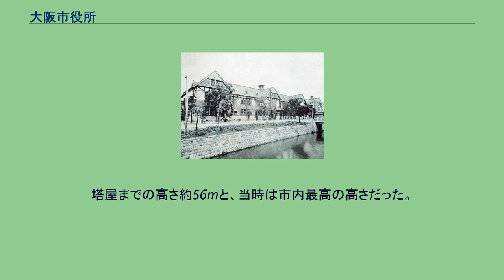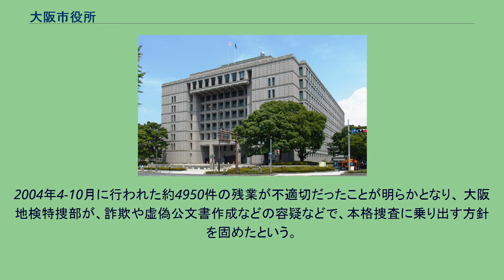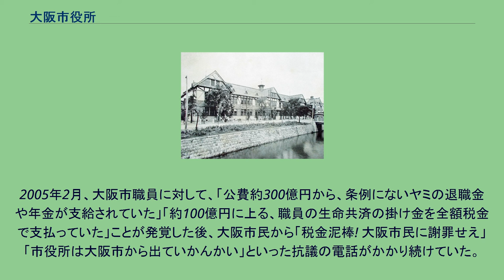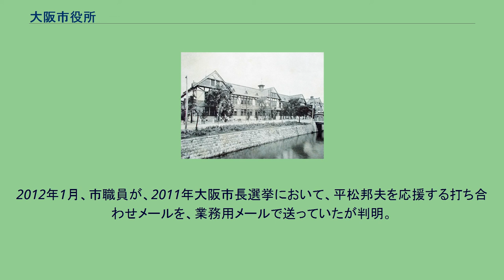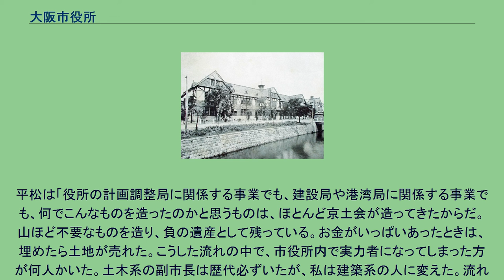大阪市役所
大阪市役所（おおさかしやくしょ）は、地方公共団体である大阪市の執行機関またはそれが入居する施設（大阪市庁舎）である。
職員数は35,480人（2019年4月1日現在）。
本庁の入居する大阪市庁舎は、大阪市の中心部、中之島に位置する。
御堂筋の東側に位置し、正面には日本銀行大阪支店が位置する。
市役所の東側には中之島図書館や大阪市中央公会堂、東洋陶磁美術館がある。
市役所の南側には淀屋橋が架かっており、また最寄り駅も淀屋橋駅であるため、市役所に行くことを「淀屋橋に行く」と表現されることもある。
ただし淀屋橋より南側は中央区である。
現在の庁舎は1986年に完成したものである。
三市特例が廃止された翌年の1899年、当時の大阪府庁舎（現在地に移転する前の大阪市西区江之子島の旧庁舎）の北側（現在は高層マンションなど）に設けられた、1912年に堂島浜（現在はNTTテレパーク堂島第一ビル）に新庁舎が建設された。
堂島浜にあった、二代目大阪市庁舎。
大正三年「大阪府写真帳」より。
設計を公募し、10年の歳月をかけて、1921年には、中之島に庁舎が完成。
塔屋までの高さ約56mと、当時は市内最高の高さだった。
鉄筋5階建てで、中央にホールがあり、四方に玄関、正面玄関には4本の円柱が立ち､ルネッサンス風の塔は市の象徴となった。
1982年に新庁舎建設のため取り壊された。
半分に分けての建て替えだったため、現在でも屋根にその名残が残っている。
また、市役所1階には「大阪市廳」と書かれた札が展示されている。
かつては交通局などの局も設置されていたが、このうち交通局については、2018年4月1日に事業を新設会社の大阪市高速電気軌道（市営地下鉄・新交通システム事業）と、既存会社の大阪シティバス（市営バス事業）に譲渡して廃止された。
大阪市内の都市計画を主に進めていたのも大阪市役所である。
これは政令指定都市制度を根拠としたものである。
ただ、府から市への権限移譲・税源移譲が中途半端であったため、のちに二重行政の弊害を生んだ。
市営交通（大阪市交通局）については市営モンロー主義も参照。
組織の中枢となる幹部職員を京都大学、大阪大学や大阪市立大学の出身者を中心に固め、中央省庁との人事交流が少ない。
そのため、「中之島モンロー主義」と揶揄されることもある 特に、土木技術職の副市長・局長級といった幹部ポストは京都大学工学部卒業生で多くを占められている。
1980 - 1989年、大阪市の職員による、カラ残業という不正が発覚。
大阪市役所は、約280億円カラ残業代を支出。
市民団体が提訴。
1998年に控訴審に入り、市の現職幹部が追還することで和解。
大阪市は二度と違法支出しないと誓約をした。
1999年12月、市民グループが大阪市役所の総務局長（当時）に対して、起こした退職金返還訴訟判決が、大阪高裁において、下された。
裁判官は「（1989年）当時の大阪市役所は、公金（税金）の規律が乱れに乱れていたことが伺える。こうした職場環境の中に入ると、通常の道義心を持っている人でも、その色に染まり、金銭感覚が麻痺して公金（税金）を私的に使用することに抵抗を覚えず、ごく当たり前のこととして受け入れる様になる」と指摘した。
2004年4-10月に行われた約4950件の残業が不適切だったことが明らかとなり、 大阪地検特捜部が、詐欺や虚偽公文書作成などの容疑などで、本格捜査に乗り出す方針を固めたという。
2005年2月、大阪市職員に対して、「公費約300億円から、条例にないヤミの退職金や年金が支給されていた」「約100億円に上る、職員の生命共済の掛け金を全額税金で支払っていた」ことが発覚した後、大阪市民から「税金泥棒! 大阪市民に謝罪せえ」「市役所は大阪市から出ていかんかい」といった抗議の電話がかかり続けていた。
しかし、大阪市職員は「どんどん福利厚生や手当がなくなって小遣いが減る。これからホンマに『スーツの支給』が必要になるんちゃうかな」と懲りていなかったという。
2005年3月30日、「勤務実態がないのに残業手当を受け取った」市職員6331人に対し、処分を下したが、大半は文書訓告や口頭注意に留まり、「大阪市役所の身内に甘い」と指摘される体質が浮き彫りになった報じられた。
2008年2月12日、大阪市職員が、カラ残業への協力を拒んだ同僚に暴行を加え、傷害容疑で逮捕された事...